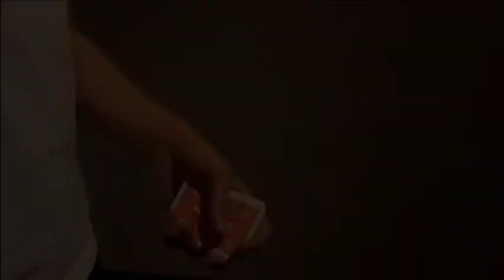Magic change card / vanish production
Partager, c'est ma première vidéo sur mes performance en espérant que cela vous plaira ! ;)